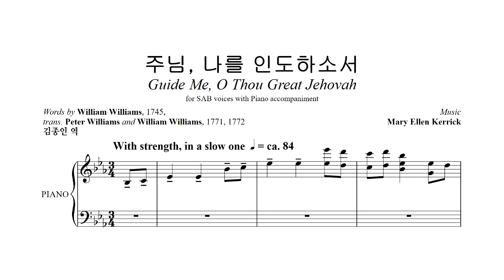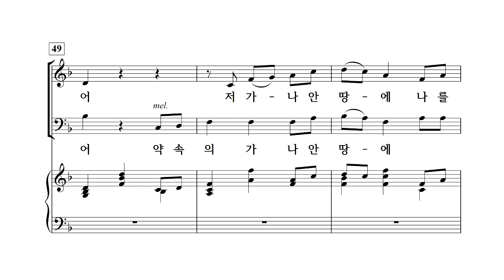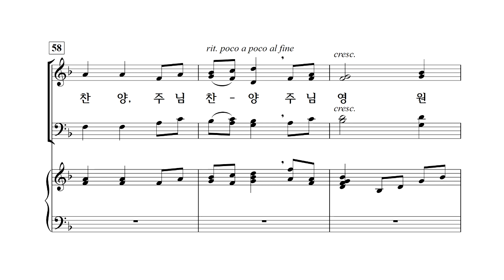[중앙아트] 영광의 혼성 3부 찬양곡집 Vol. 1 12. 주님, 나를 인도하소서 - 합창(VOCAL)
편집부 편

12. 주님, 나를 인도하소서 - Mary Ellen Kerrick  · 김종인 역